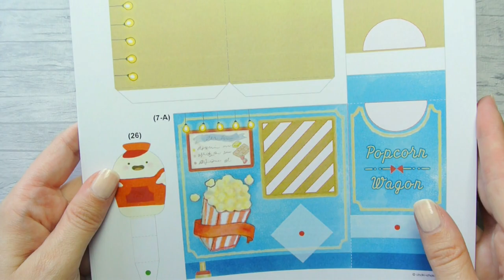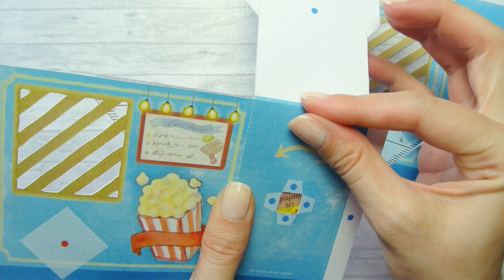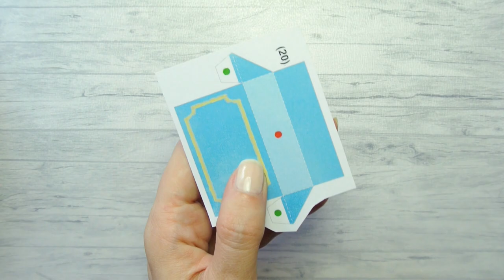DIY Vintage Popcorn Cart papercraft model (step by step tutorial)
Canon has added some really cute vintage models on their website, so I decided to make one of them! I would definitely like to do maybe the candy vending machine as well =)

✨ MATERIALS & TOOLS ✨
-paper glue
-ruler